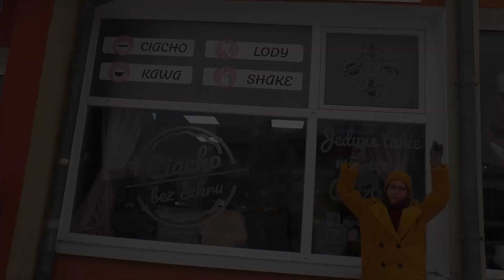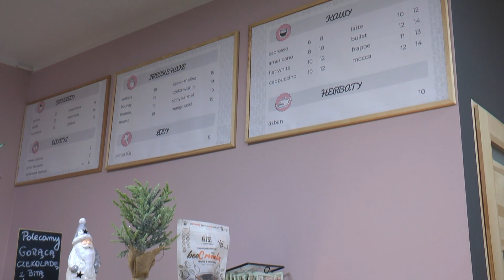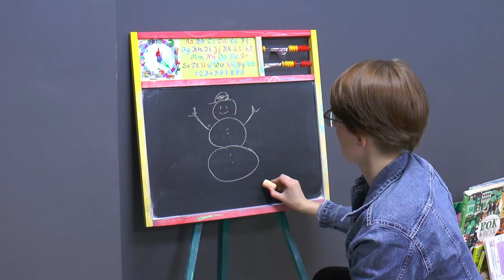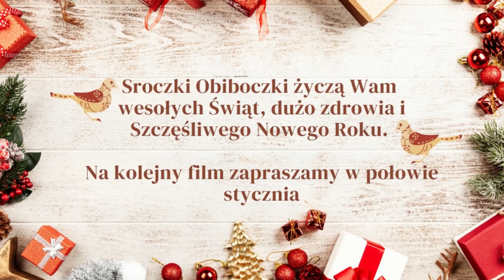Gdzie w Olsztynie zjeść ciacho bez cukru? | Ciacho bez cukru Olsztyn- Jaroty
Chcieliśmy poobiboczkować i zjeść coś słodkiego, ale nie chciało nam się jechać do centrum miasta. 🚘🚌
 Szczęśliwym trafem byliśmy akurat na Jarotach i przy okazji zobaczyliśmy przemile wyglądającą witrynę cukierni Ciacho bez cukru. 🧁🍰
Postanowiliśmy Wam pokazać to miejsce, bo nam bardzo przypadło do gustu. 😊
Zajrzyjcie razem z nami do tej miejscówki! Tam zawsze czekają na klientów ciekawe smaki i zdrowe składniki, a także miła obsługa i bardzo dobra kawa!🤗☕

Zachęcamy do spróbowania! Na stronie internetowej cukierni możecie przeczytać o  tym, czym zastępowany jest tłuszcz palmowy i biały cukier w robionych tam ciastach.🤔🧐

(Pozostałe utwory również pochodzą z biblioteki YouTube.)